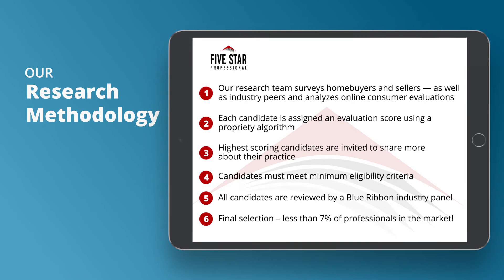2020 Seattle Five Star Real Estate Agent Claudia Kuniholm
Claudia Kuniholm wins the 2020 Five Star Real Estate Agent Award! Five Star Real Estate Agents represent those who are outstanding in their field. Winning professionals are selected as a result of a rigorous and objective research process. For any market, each year’s field of winners represents no more than 7% of professionals within the market.